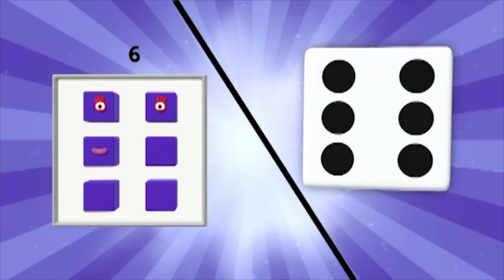@Numberblocks- Double Trouble | Learn to Count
The Numberblocks are learning about doubles today and what happens when they double the number of blocks they have!